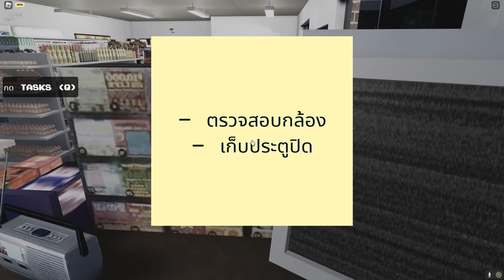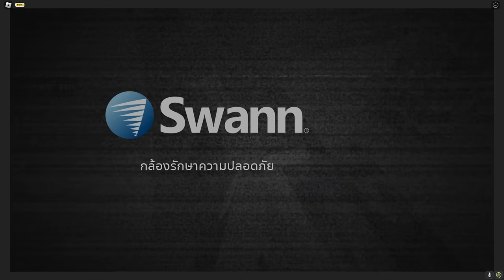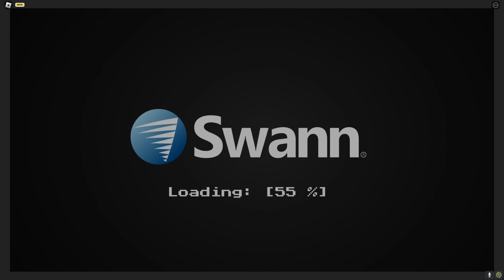ทำงาน 🌙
[Story]
ผมมาทำงานกลางดึก เป็นพนักงาน ร้านสะดวกซื้อ แต่ต้องมาเจอเรื่องแปลกๆ??

[EditMeis - ร้านรับฟาร์ม Roblox]
ใครที่ขี้เกียจฟาร์มหรือหาของ ลองเข้ามาดูที่นี่ !!! EditMeis Shop ❤️‍🔥 ❤️‍🔥
- รับฟาร์ม, หาไอเทมแมพต่างๆ
- รับส่งเกมส์พาสแมพต่างๆ
- รับเติม Robux Vip server , ID PASS
- ขายไอดีแมพต่างๆ , Toy code

[GAME]
Roblox เป็นเกมเลโก้ เออแค่นั้นแหละ

[Pls]
น้องรัก ขอ LIKE หน่อยสิน้องรัก !